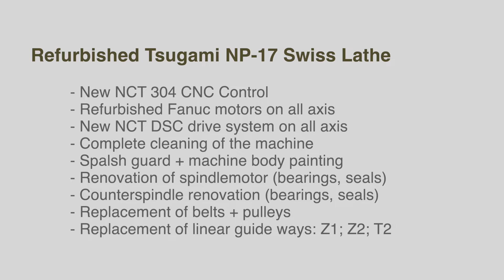REFURBISHED TSUGAMI NP-17 BY NCT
- New NCT 304 CNC Control
- Refurbished Fanuc motors on all axis
- New NCT DSC drive system on all axis
- Complete cleaning of the machine
- Spalsh guard + machine body painting
- Renovation of spindlemotor (bearings, seals)
- Counterspindle renovation (bearings, seals)
- Replacement of belts + pulleys
- Replacement of linear guide ways: Z1; Z2; T2